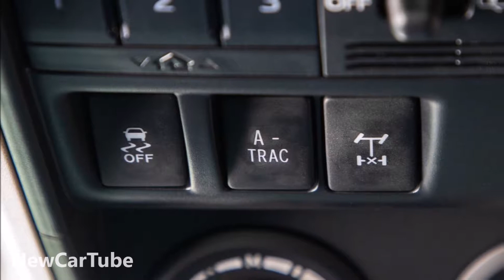Toyota 4 RUNNER SUV OFF ROAD CAPABLE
- My Content IS NOT FOR KIDS!